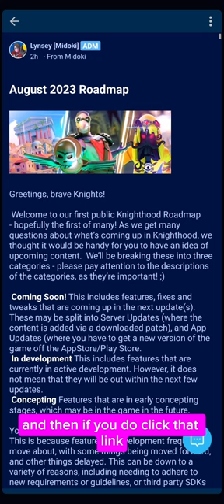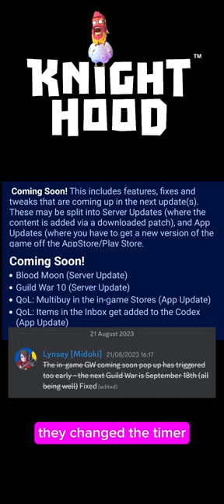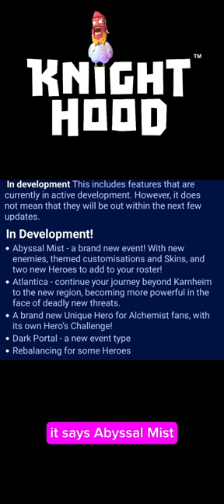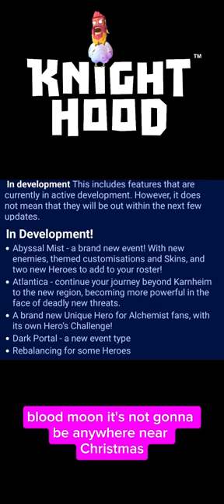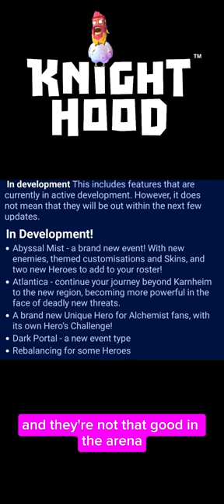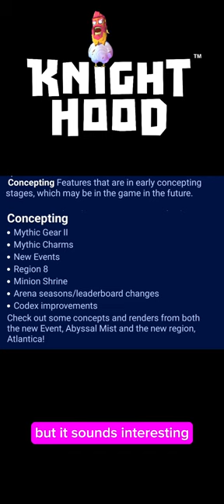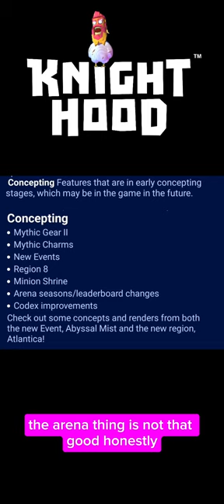KNIGHTHOOD | August 2023 Roadmap (breakdown by Jamezb09)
Greetings, brave Knights! Welcome to our first public Knighthood Roadmap - hopefully the first of many! As we get many questions about what’s coming up in Knighthood, we thought it would be handy for you to have an idea of upcoming content.

In this new role-playing game, you are a Rage Knight, born to fight and conquer. Battle friends and foes in a living fantasy world full of mysterious monsters and mighty enemies as you strive to become the Land’s most feared and famous Knight in the Order of Rage. Rage Knights, heroes to the people, once defended the world. Now, it is controlled and corrupted by the dark power of Lord Karnon. As a new Rage Knight, explore a rich fantasy RPG world, battle epic monsters, fight enemies and corrupted Rage Knights to create your own legend amongst the Order of Rage.

BRING YOUR INNER KNIGHT TO LIFE! Launch the game, create your Knight and join the new action-packed RPG adventure from Midoki and enter an epic fantasy world!